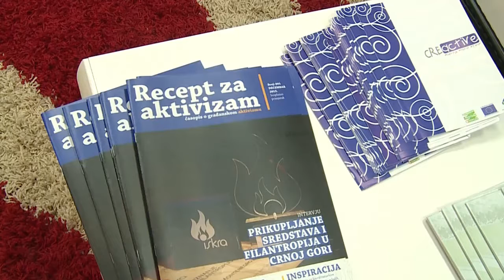RTV Cetinje - Dan za povezivanje nevladinih organizacija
Američka čitaonica na Cetinju organizovala je dan posvecen aktivnim nevladinim organizacijama na teritoriji Prijestonice sa ciljem promocije uspješnih inicijativa i vrijednosti zajedničkog djelovanja zarad pozitivnih promjena u zajednici.